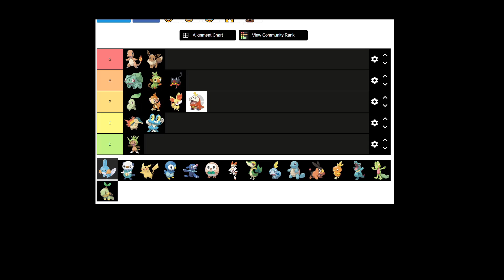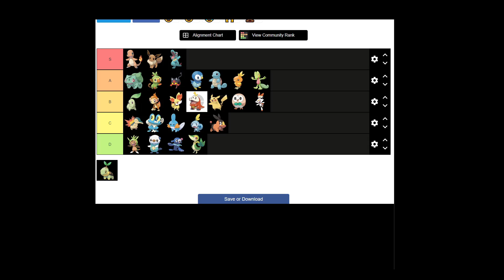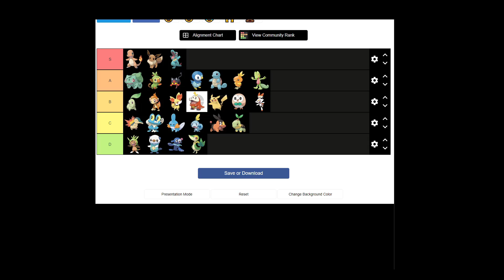Tierlist: Alle Starter-Pokemon bewertet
In dem heutigen Video ranken wir alle Starter Pokemon nach Aussehen/Style.

Leider hat ein Windows-Update dazu geführt, dass der Input meines Mikros in dieser Aufnahme-Session verdoppelt wurde. Daher bin ich an einigen Stellen sehr laut und "übersteuert". Ich hatte überlegt, ob es irgendwelche Alternativen gibt. Aber die einzige Alternative wäre gewesen, dass Video zu löschen. Daher bitten wir euch um Verständnis.